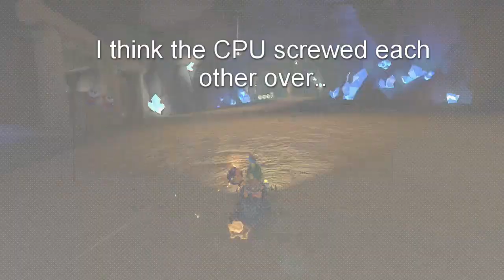I let MY FRIENDS PICK MY ITEMS!//MarioKart8Deluxe//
With Mario Kart 8 deluxe finally releasing DLC and new features, I decided to use the custom item feature and let my FRIENDS pick my items for 2 VS GPs. It went pretty well which is pretty funny.
The Friends that picked the item layout
NICK and ERIC
MESSI